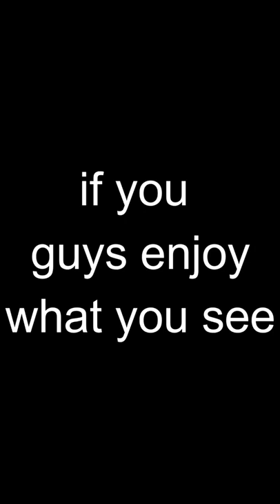What not to do as a car hauler